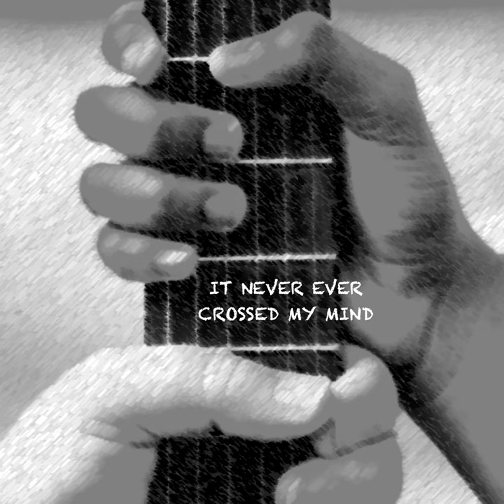Carry Me Back to Cornwall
Carry Me Back to Cornwall · Laurie Lewin

It Never Ever Crossed My Mind